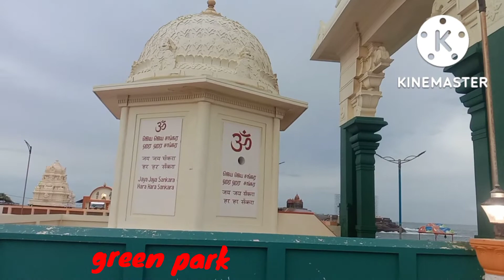Kanyakumari!!Kanyakumari tour !! kanyakumari temple and beach!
kanyakumari temple and beach
which is the famous in kanyakumari?
which is the best tourist place in kanyakumari?
kanyakumari temple!
Kanyakumari?